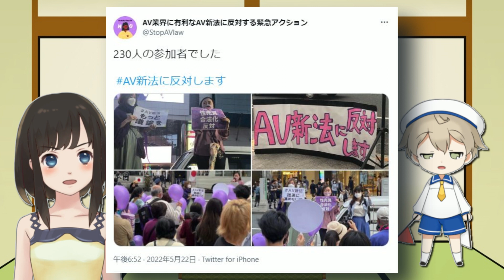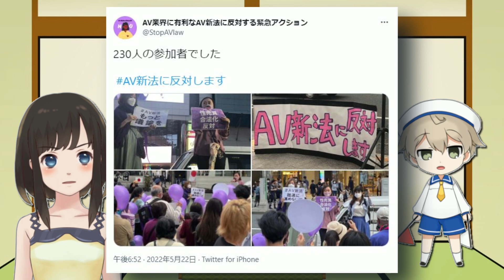必殺呼びかけ人、AV新法反対デモの参加人数を盛ってしまう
【おすすめフェミニスト動画】

【石川優美】真相暴露！ツイフェミ女王がなぜTwitter"だけ"を引退したのか？本当の理由判明！
【フェミ議連 VS 戸定梨香】怒りの会見！管理会社代表・板倉節子氏が全国フェミニスト議員連盟の横暴に対しぶちまける！
現代において「フェミニスト」を名乗ってるヤツは全員ニセモノでただのクレーマー（個人の見解ですｗ）